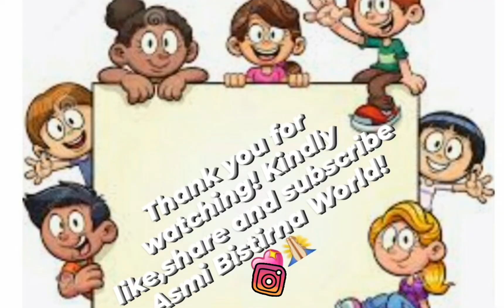#6 Unboxing | My Birthday Gift Unboxing! | AsmiTirna💖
Hi all.. Today I will be opening all of my gifts I got for my birthday!
My Music Details👇
Musician:Dreamland
Scratch : bistirna1234
Roblox : bistirna1234